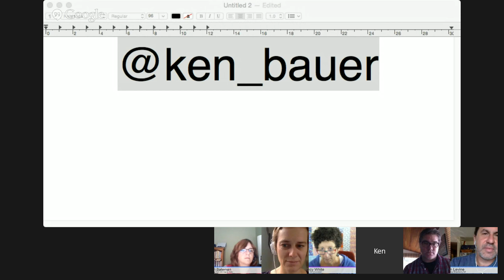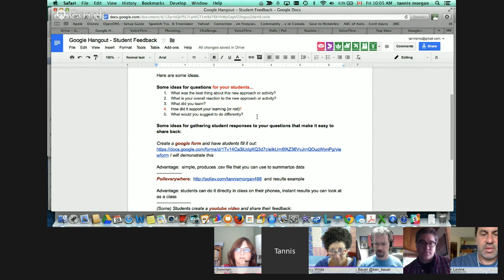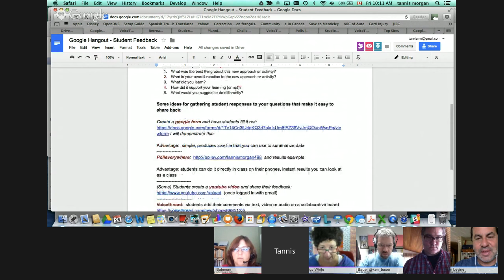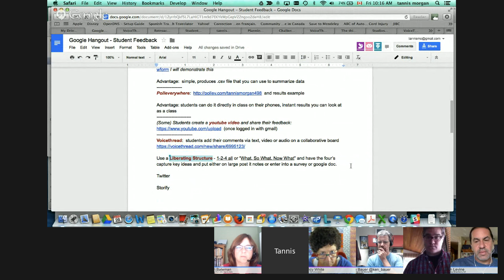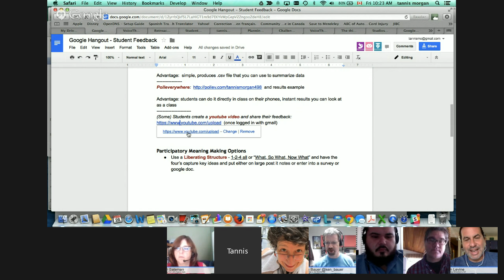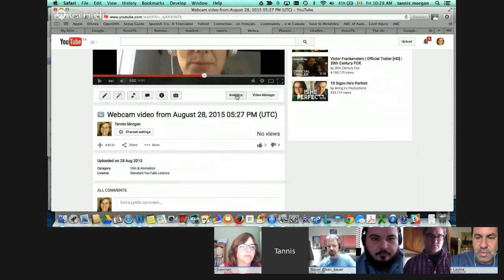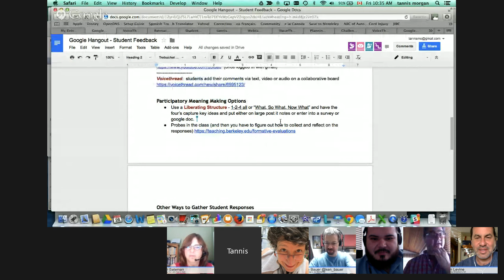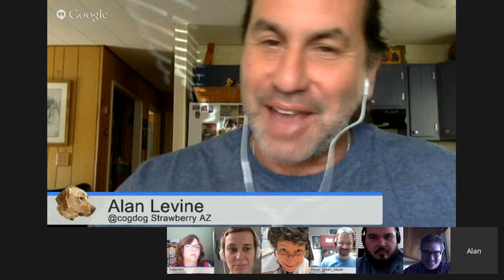UdG Agora Week#2: Student Feedback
In our second hangout  as the UdG Agora Project we will talk about student feedback.